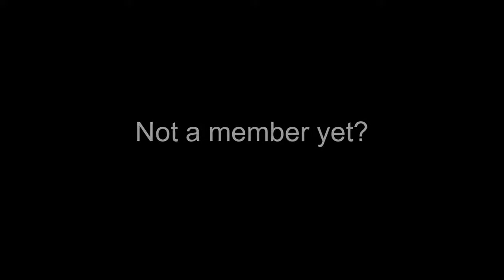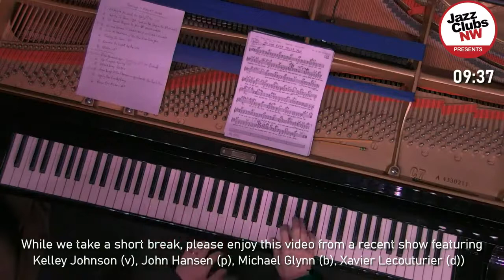Alexey Nikolaev Quartet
Alexey Nikolaev - saxophone
Danny Kolke - piano
Paul Gabrielson - bass
Greg Williamson - drums